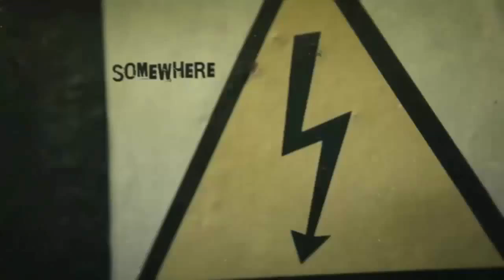Most Haunted - S01E08 ''Charnock Hall''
Tucked away on a housing estate on the outskirts of Preston, Lancashire stands Charnock Hall. Phantom children and priestly figures have been seen at this house that once hosted the, at the time banned, Roman Catholic Masses.